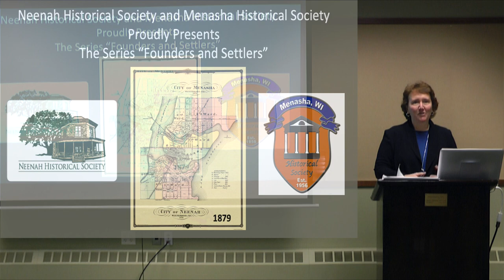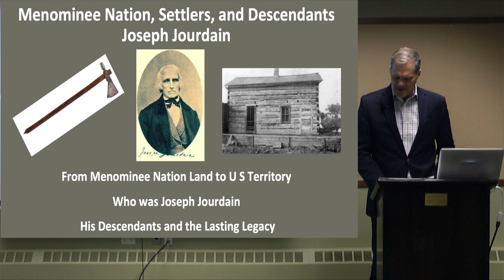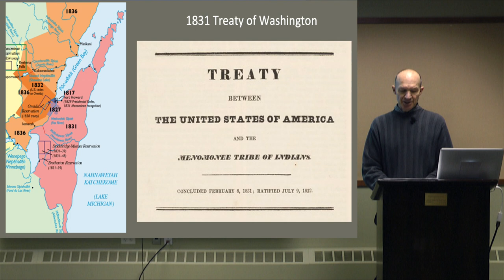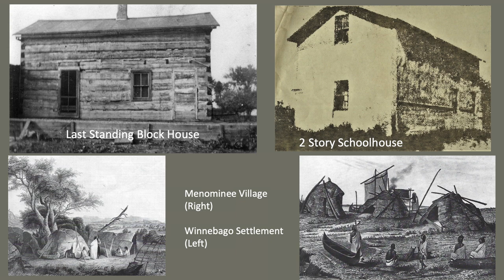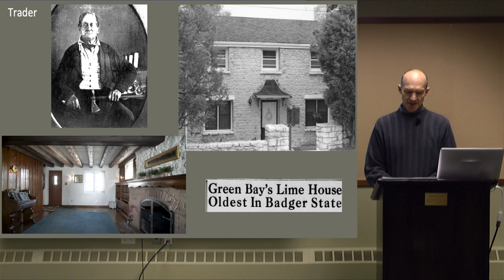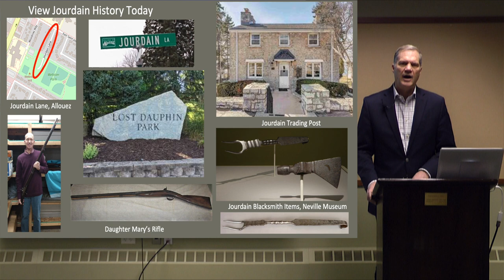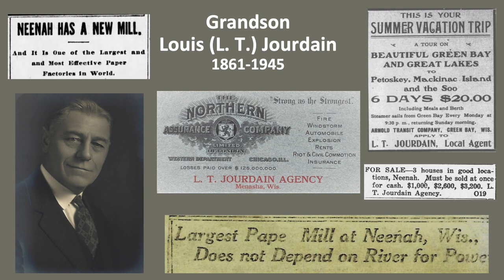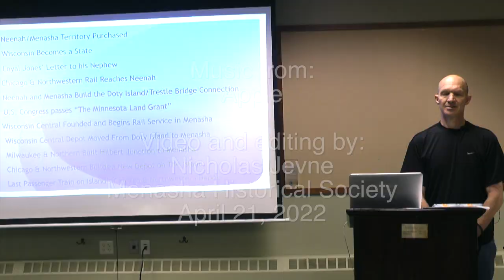Founders and Settlers - Joseph Jourdain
Join the Menasha Historical Society and Neenah Historical Society for the beginning of a new series, “Founders and Settlers.” The first installment will cover the fascinating life of Joseph Jourdain born in 1780 who was one of the first permanent residents of the area and the first blacksmith in Wisconsin. His descendants, Jim Van Lieshout and Tom Van Lieshout, will start off this series describing their ancestors fascinating stories.